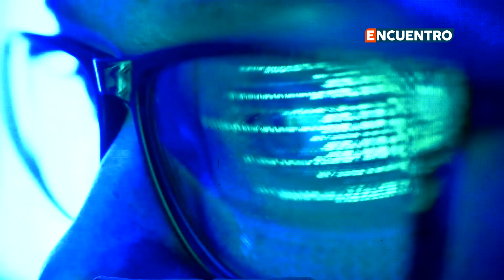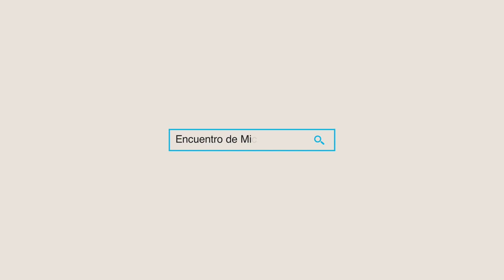El sueño del nuevo parque industrial es ya una realidad: Bladimir González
“En septiembre del 2018 planteábamos el proyecto del parque industrial y ahora con el respaldo del gobierno del estado y los empresarios michoacanos lo que empezó como un sueño, es ahora una realidad que representa un crecimiento enorme para Michoacán y, particularmente para el municipio de Tarímbaro”, aseveró el alcalde Bladimir González, en la presentación del Parque Industrial Eleva Park, que se ha proyectado en una superficie de 300 hectáreas y para el cual se tienen ya confirmadas 40 empresas, la primera de ellas la cadena OXXO, que instalará en ese lugar su primer Centro de Distribución en nuestra entidad.